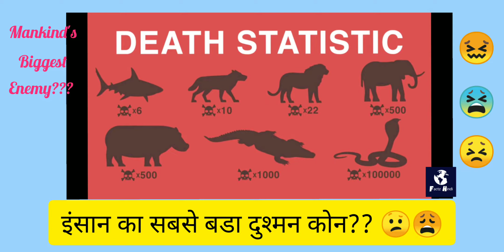Man's biggest enemy!! (इंसान का सबसे बडा दुश्मन कोन?? ) which animal 🐵🐶🐷causes most Human death??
Which animal causes most Human deaths per year?? इंसान का सबसे बडा दुश्मन कोन??